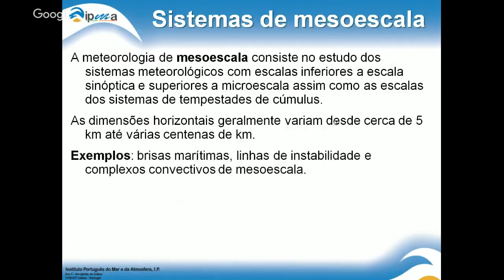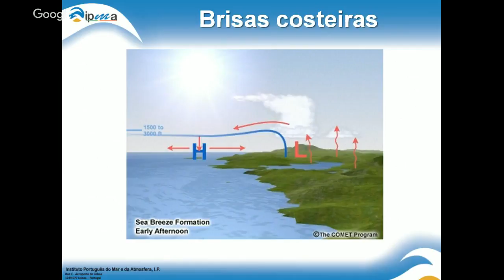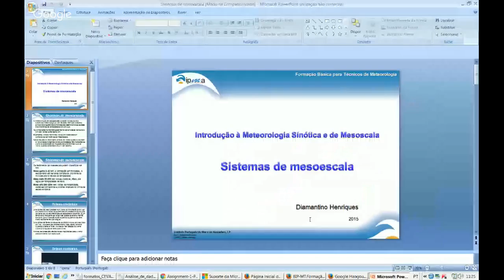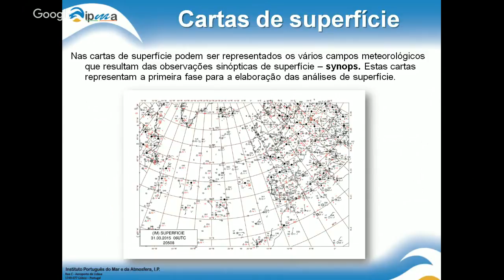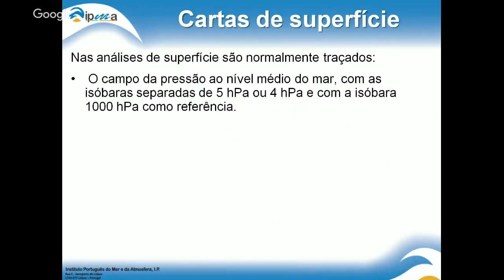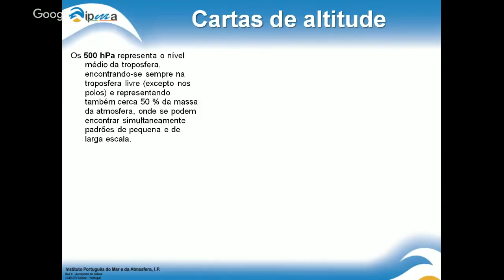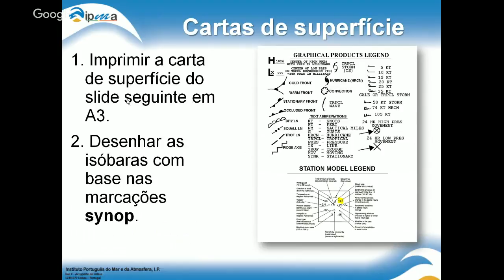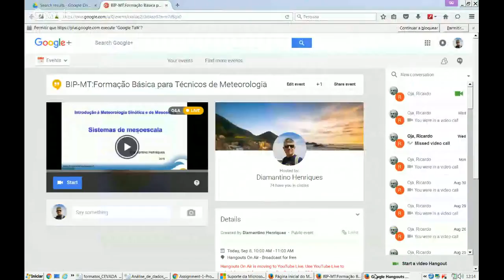BIP-MT:Formação Básica para Técnicos de Meteorologia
Sistemas de Mesoscala